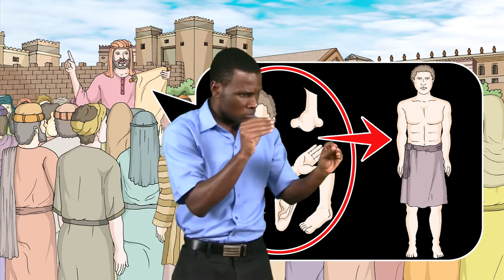Histoire - Paul enseigne sur les dons su Saint - Esprit - Langue des signes biblique burundaise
Paul enseigne sur les dons su Saint - Esprit - 1 Corinthiens 12:1-31